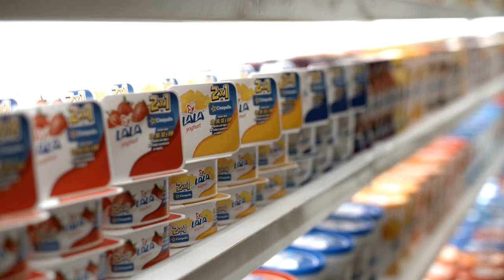Lala Y Cinépolis Comercial México 2015